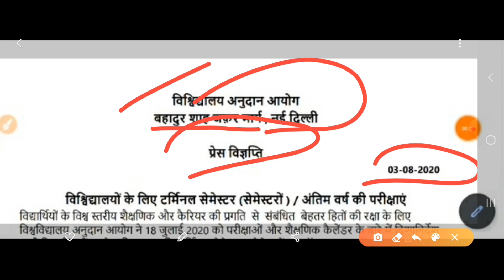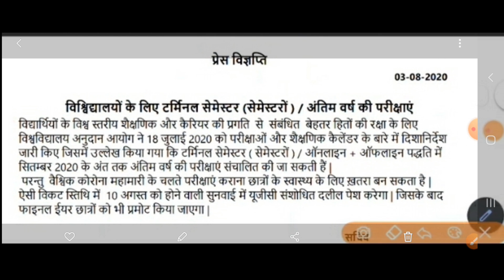कॉलेज छात्रों के प्रमोशन पर बड़ा फैसला,UGC संशोधित